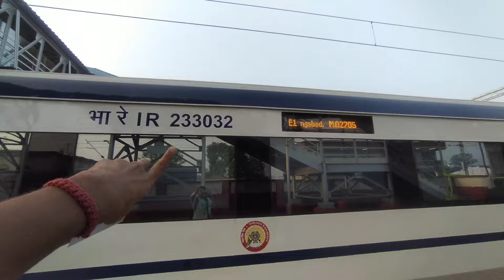upcoming 7 Vande Bharat Express | इन 7 जगह पे आए वन्दे भारत नए रैक | Moving star rj19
Upcoming Vande Bharat Express Details!